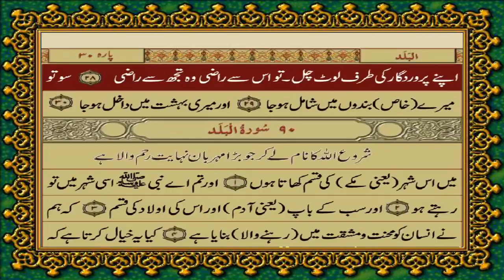89 SURAH FAJR JUST URDU TRANSLATION WITH TEXT FATEH MUHAMMAD JALANDRI HD